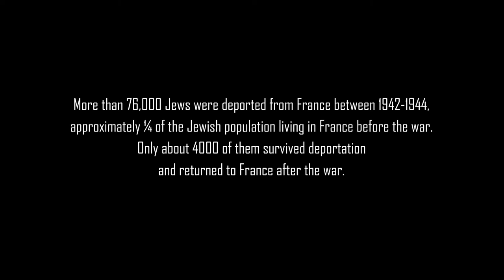Témoignage de Pierre Schillio, rescapé de la Shoah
En septembre 1939, Pierre Schillio avait 9 ans et vivait à Neuilly-Sur-Seine. Le 24 août 1943, il est arrêté chez lui avec toute sa famille.